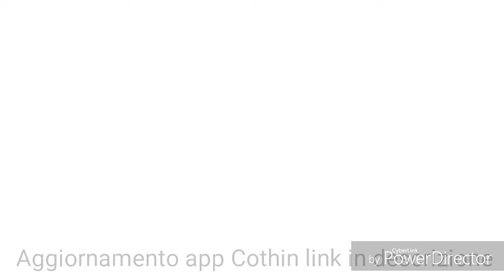VIDEO VELOCE AGGIORNAMENTO APP COTHIN!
●Guardate tutto il video

●SOCIAL[☆]

●Registro con:
Du Recorder-mobizen

BUONA VISIONE!!!

|COT     |
|   HIN  |